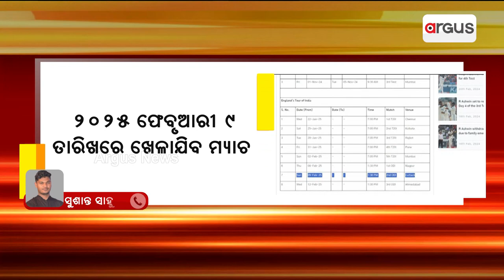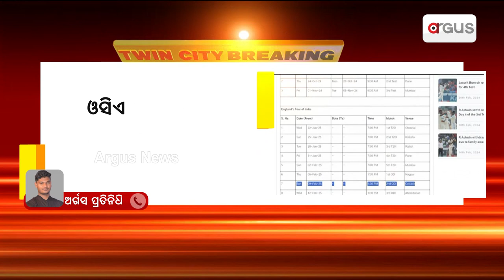ବାରବାଟୀକୁ ଫେରିଲା ଅନ୍ତର୍ଜାତୀୟ ମ୍ୟାଚ || International Match || Barabati Stadium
ବାରବାଟୀକୁ ଫେରିଲା ଅନ୍ତର୍ଜାତୀୟ ମ୍ୟାଚ । ଭାରତ-ଇଂଲଣ୍ଡ ସିରିଜର ଦ୍ଵିତୀୟ ମ୍ୟାଚ କଟକର ବାରବାଟୀ ଷ୍ଟାଡିଅମରେ ଖେଳାଯିବ । ଏହି ମ୍ୟାଚ 2025 ଫେବୃଆରୀ 9 ତାରିଖରେ ଖେଳାଯିବ ।  ପୁଣିଥରେ ବାରବାଟୀରେ ଅନ୍ତର୍ଜାତୀୟ ମ୍ୟାଚକୁ ନେଇ ଉତ୍ସାହିତ ଓଡ଼ିଆ ଦର୍ଶକ । ଓସିଏ ପକ୍ଷରୁ ମ୍ୟାଟ ପରିଚାଳନା ପାଇଁ ଆରମ୍ଭ ହୋଇଛି ପ୍ରସ୍ତୁତି ।